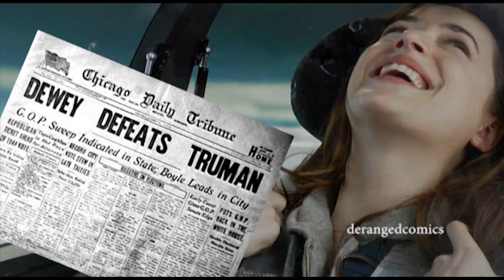YTP: 50 Grey Shirts Trailer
Recently, I decided that I wanted to learn how to edit videos.  So, what better way to learn than by Pooping the 50 Shades of Grey trailer?  (It was a lot harder than I thought to watch that piece of feces over and over again too.)

-DC